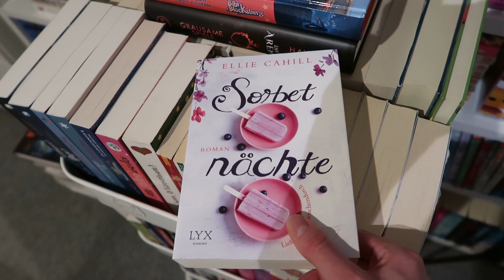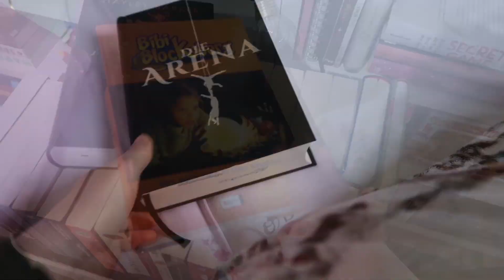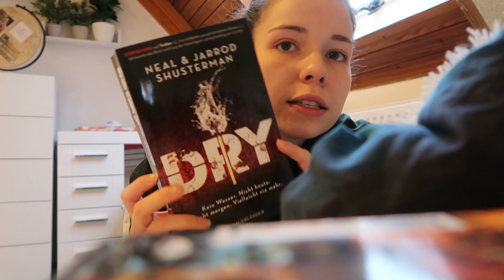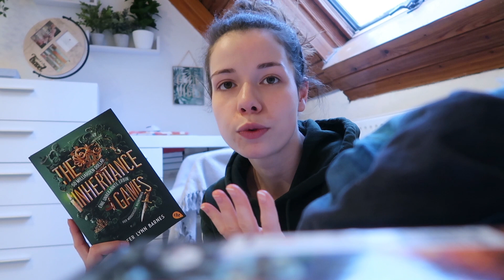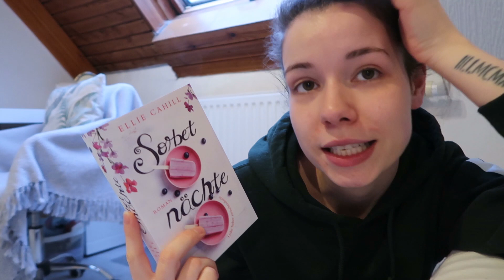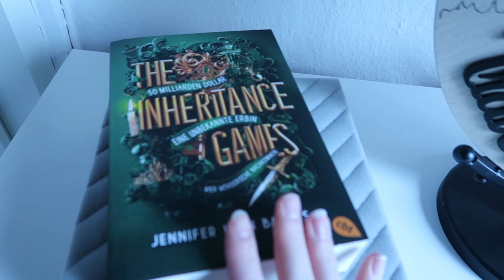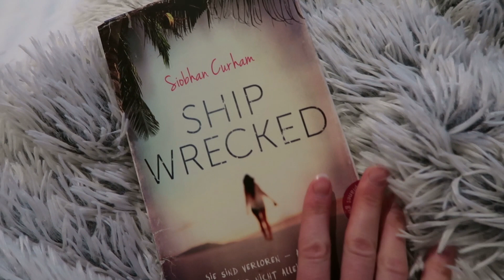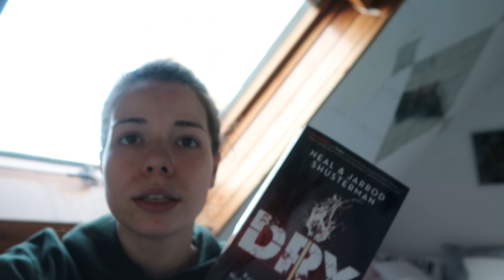LESEVLOG 📚 // Bookopoly entscheidet & wie es geendet hat.. | Vany xo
► Social Networks ◄

➥ Kamera : Canon Power Shot G7 X Mark II
➥ Stativ : Manfrotto MTPIXI-B Pixi
➥ Schnittprogramm : Magix Video Deluxe Plus

xoxo,
Vany!